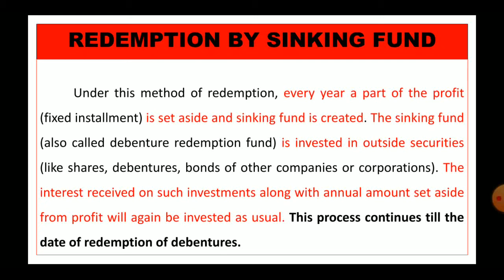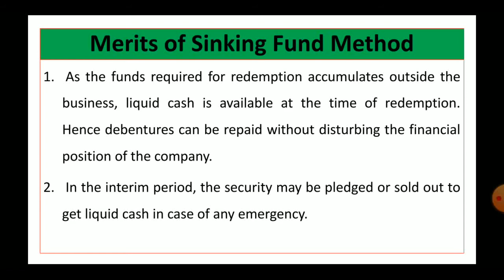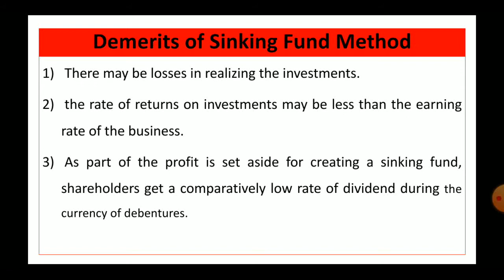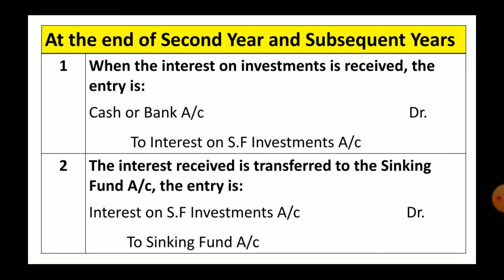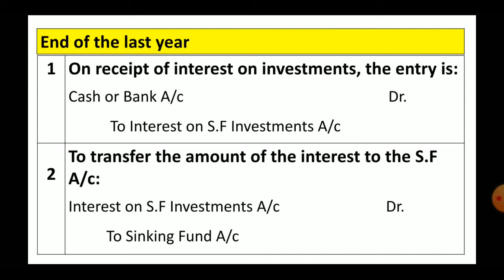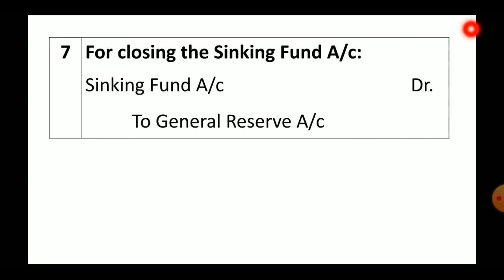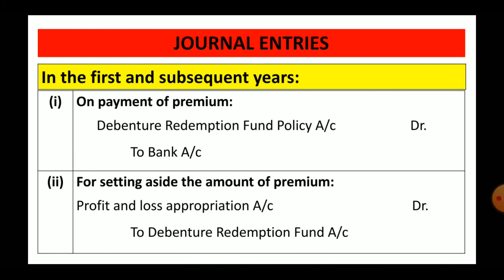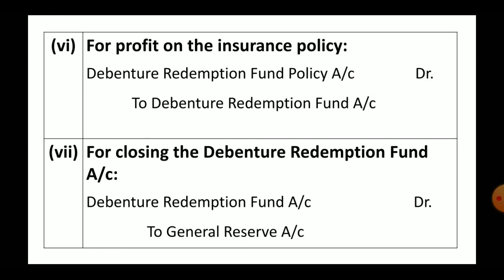SINKING FUND METHOD, INSURANCE POLICY METHOD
This one helps to you to understand very easily what how to create and redeem debetures by using sinking fund and insurance policy

Previous videos,

Redemption of Debentures, PART - 1

Redemption of Debentures, PART - 2

Redemption of debentures, PART - 3

Redemption of debentures, PART - 4 : Treatment of Discount or  Loss on issue of debentures

PART - 5 :
Lumpsum method

PART - 6
Annual instalment method